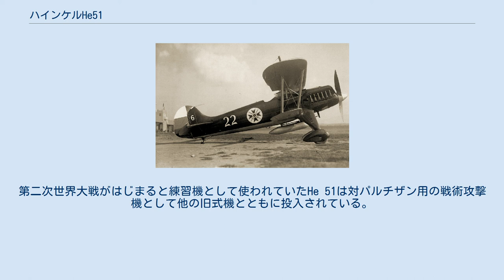ハインケルHe51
ハインケルHe51 ブルガリア空軍のハインケルHe-51B (1935) He 51は戦間期におけるドイツ空軍（ルフトヴァッフェ）の複葉単座戦闘機である。
ナチス・ドイツによる再軍備後の新生ドイツ空軍の最初の主力戦闘機となった。
 第一次世界大戦に敗れたドイツ軍は航空機の保有を禁じられていた。
このためハインケル社はスポーツ機の名目で戦闘機の開発・試作を続けてきた。
ハインケル社はHD37、HD38、HD43に続き、1932年にはすぐれた性能を持つ複葉戦闘機He 49aを開発した。
空軍再建をすすめるドイツ航空省はHe 49aに注目し、改良を加えたHe 51の試験開発が進められた。
He 51は、すでに生産配備されていたAr 65に代る主力機として期待された。
 1933年、航空省は宣伝機の名目でHe 51Aを発注。
1935年3月1日、ドイツが再軍備宣言をするとHe 51Aは新生ドイツ空軍の主力戦闘機として大いに宣伝された。
 He 51Aの評価はAr 65と比べて操縦が難しく、速度は高いが運動性に劣るというものだった。
扱いやすく操縦が楽なAr 65に慣れたパイロットたちはHe 51Aの扱いに苦労したという。
それでも、問題は機体の性能ではなくパイロットの訓練であるとしてHe 51Aの生産は続行された。
 先行型のHe 51Aを最初に、落下式燃料タンクを備えた長距離型He 51B、10 kg爆弾6個を搭載できるラックを装備した戦闘爆撃機型He 51Cがつくられた。
1936年10月の生産終了までに458機が生産された。
また、フロートをとりつけた水上機型のHe 51B-2も海軍に納入されている。
 大々的に宣伝されたHe 51だが、その実態は既に時代遅れになりつつある羽布張り胴体の複葉機にすぎず、武装は第1次世界大戦の戦闘機と同じ機銃2挺、速度も時速330 kmと同時代の他国の複葉戦闘機と比べても見劣りした。
He 51は特に優れたところのない平凡な複葉戦闘機だった。
 スペイン内戦が勃発するとドイツはこれに介入し、1936年7月には早速6機のHe 51Aを送り込んだ。
ナショナリスト軍（右派反乱軍）のパイロットがこれに搭乗して共和国軍の旧式機を撃墜する戦果をあげている。
その後、He 51は次々に送り込まれ11月にはコンドル軍団にHe 51で構成された第88戦闘大隊が編成された。
 当初は戦果を上げたHe 51だが、共和国軍がソ連からポリカールポフ I-15を導入するとたちまち弱体さを露呈することになる。
I-15は速度と運動性それに武装に優れ、He 51は苦戦した。
更に単葉引き込み脚の ポリカールポフ I-16 が登場するとHe 51は全く歯が立たなかった。
このためドイツ空軍は新鋭機Bf109の投入を急ぐことになる。
空中戦で勝てる見込みのなくなったHe 51は近接地上支援に使われ、この面では少なからぬ戦果があった。
スペイン内戦にはHe 51は各型あわせて135機が供給され、46機が生き残った。
 ドイツ本国ではAr 68およびBf 109が導入されると早々にHe 51は戦闘機隊から引き揚げられ、以後は練習機として使われた。
第二次世界大戦がはじまると練習機として使われていたHe 51は対パルチザン用の戦術攻撃機として他の旧式機とともに投入されている。